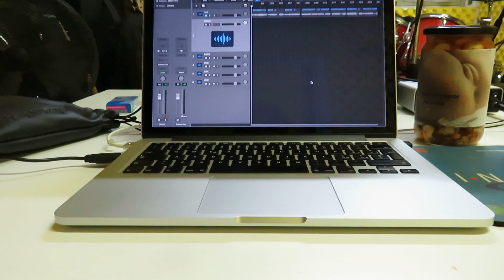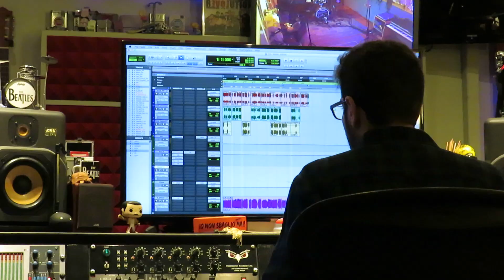WeNeedThePooh - I Mama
This is our fifth single, baby!
Listen and enjoy, the Mama's Experience..
Al little piece of our journey at RecLab Studios!

While time passed by it seems, to go away faster
So every play you make
Will destroy the taste of living, by now just be free
The sense of what you do, will lay at the end

Don’t try to find it now
Do like sheeps
Every time you sit there asking why
A new life is born

So gaze at the sky and let the sea
Head you toward the sand
Fighting, running, working, screaming, driving, waiting will kill you!
After filling the precious empty of your life..

Let’s take a breathe walk trought countryside
When the sun hides behind
The bright side of the world

Produced at RecLab Studios by Larsen Premoli, Loris Bersan and Mirko Ripoldi
Produced by Emanuele Nanti

I Mama:
Voice/Giutar:   Federico Mariani
Bass/Voice:     Riccardo Mariani
Drum/Voice:     Alessio Maraschio
Sax/Voice:      Andrea Bellagente

I Mama 2020©®